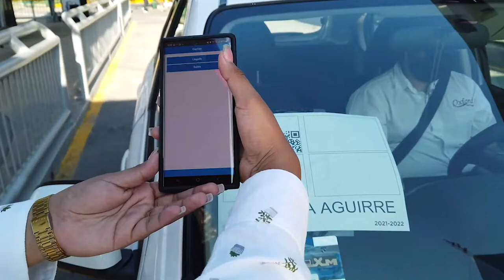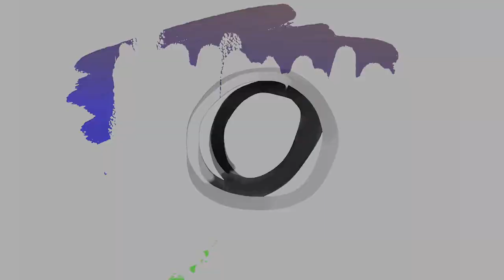Ox School - Vialidad Campus Concordia Ciclo 2022-2023